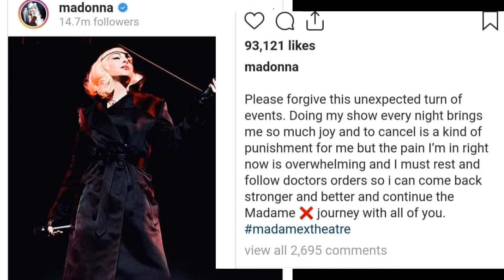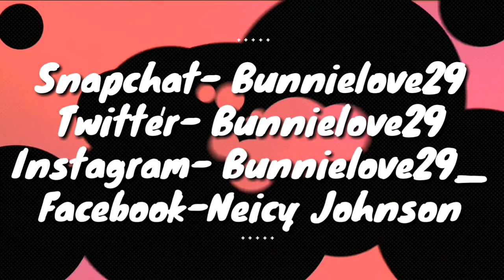Wendy Williams Slams "Grandma" Madonna & Says That Its Okay To Age Gracefully